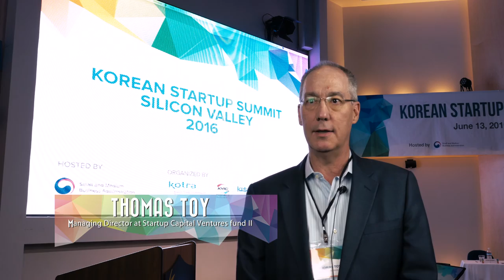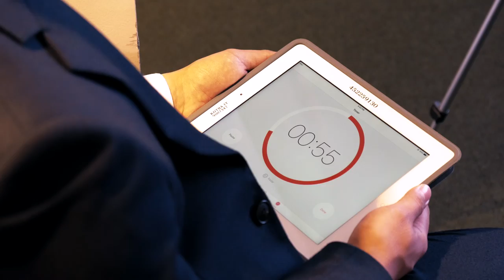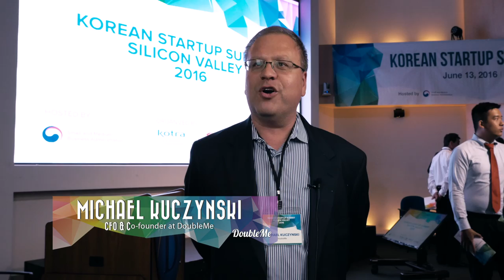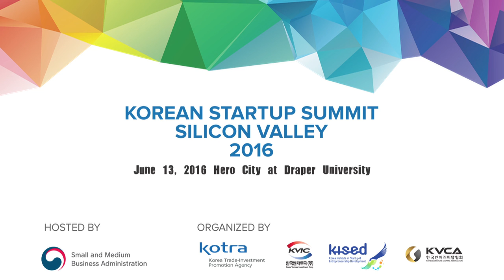Korean Startup Summit Silicon Valley 2016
Qualified startups on their Series A or B round carried out pitching event in Silicon Valley. Over 100 investors and corporate professionals  in Bay Area participated in the event.